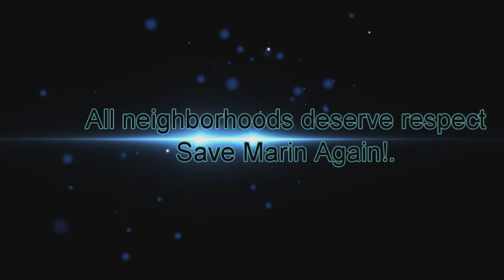"Displacement is Inevitable especially in Priority Development Areas"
At the October 9, 2015,  Art Dao, Exec. Director of Alameda Transportation Commission and Steve Heminger, Exec. Director of MTC admit that redevelopment in Priority Development Area in the Bay Area will cause displacement.  MTC wants to redefine displacement and even suggests that if people are forced to move to "better neighborhoods"  then displacement should not be viewed negatively.   Communities disagree and are protesting in the streets.